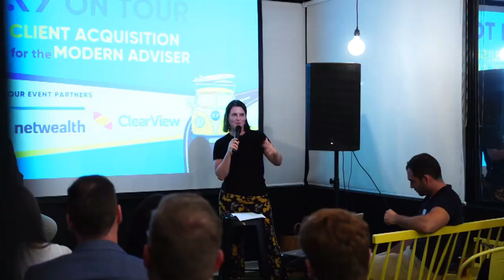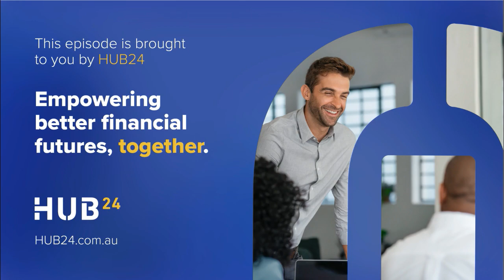#358 Vanessa Stoykov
Vanessa is a Financial Educator, Best-Selling author and CEO of Evolution Media Group. She and Ben discuss her new book "The Five Conversations About Money That Will Radically Change Your Life", and how to create content that makes people actively engage with their money.